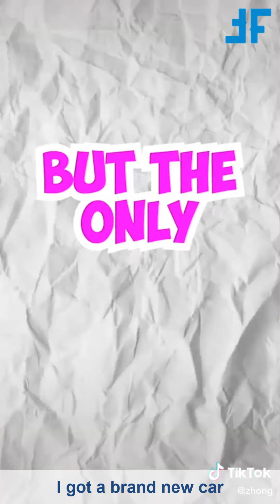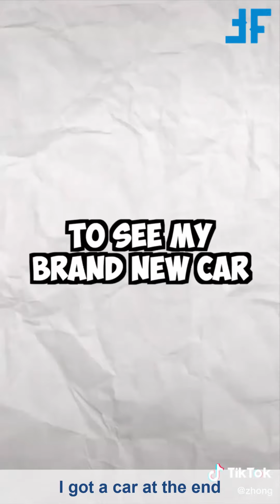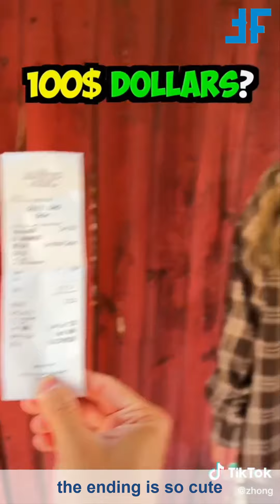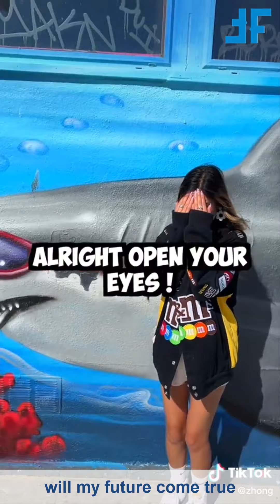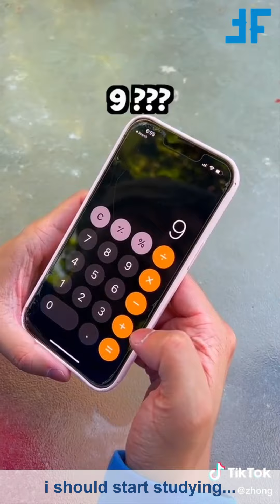*1 HOUR* Zhong TikTok Vieos 2022 | Funny Zhong TikTok Compilation 2022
Enjoy Watching This New One Hour Compilation of Zhong and his friends TikTok Videos 2022.

In this one hour long Zhong TikTok video, you'll get to see all sorts of hilarious Zhong TikTok memes! From classic pranks to brand new memes, you're sure to enjoy this compilation of funny Zhong TikTok videos!
Whether you're a Zhong TikTok fan or not, this video is a must-watch! It features some of the funniest Zhong TikTok videos of the year, and is sure to make you laugh! So start your day with a smile and watch this Zhong TikTok compilation!

For more funny tiktok videos follow Zhong